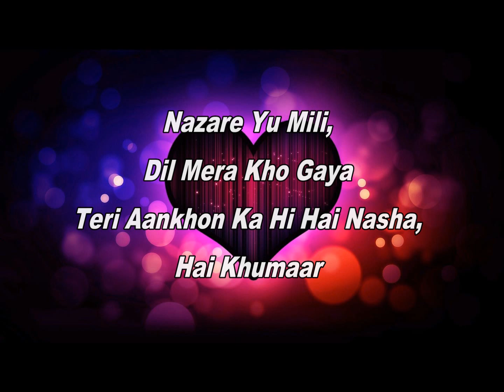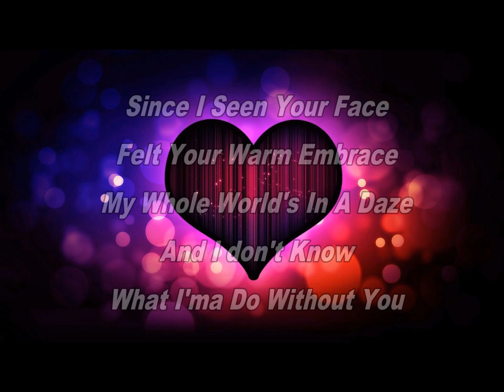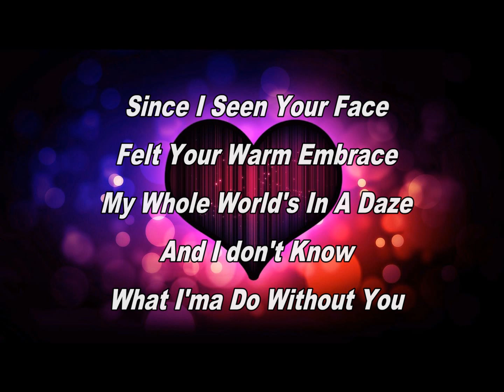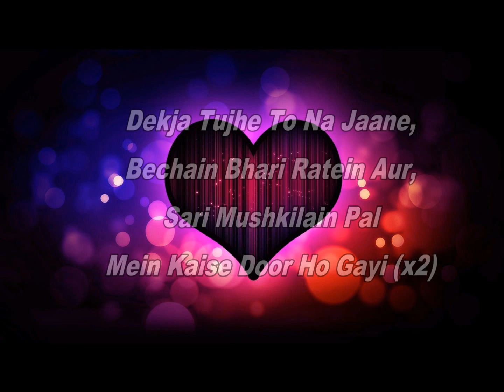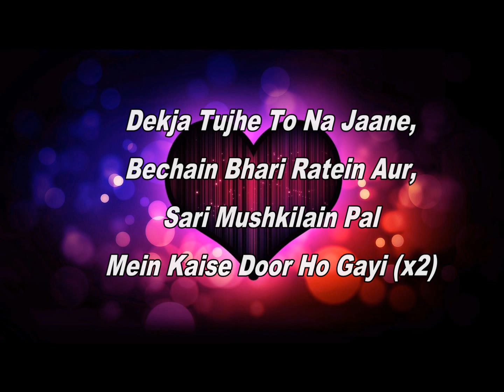Parichay - Dekha Tujhe Since I Seen You ft. RIZ (With On-Screen Lyrics)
Song: Dekha Tujhe Since I Seen You
Album: All New Everything
Singer: Parichay, RIZ
Lyric: Parichay, RIZ and Pradyot Salunke

If you want me to make a song with lyrics then comment the song you want and I will pick few which I will make.